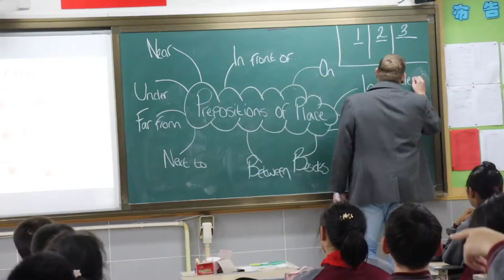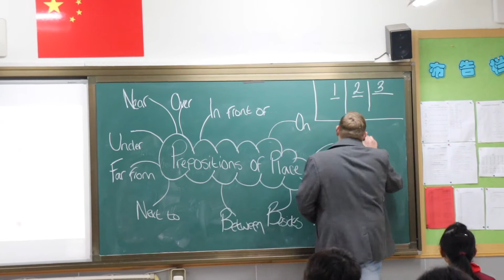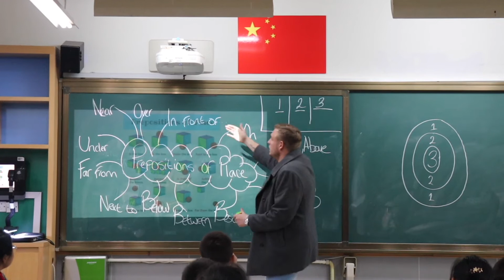Our teacher is so gentle and charming, like peace restored in the class.